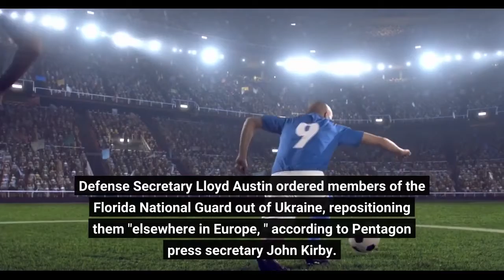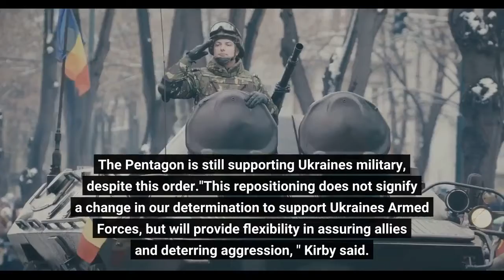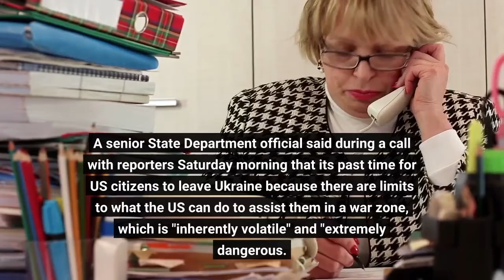US moves some forces out of Ukraine and orders evacuation of most embassy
The United States has moved some US forces out of Ukraine and ordered the evacuation of most of its embassy staff on Saturday as fears mount that a Russian invasion of the country could take place in the next few days. The moves are signs of growing concerns among US officials about the safety of Americans in Ukraine. Defense Secretary Lloyd Austin ordered members of the Florida National Guard out of Ukraine, repositioning them "elsewhere in Europe, " according to Pentagon press secretary John Kirby. The 160 soldiers have been in Ukraine since November on a training mission."They are departing Ukraine and will reposition elsewhere in Europe. The Secretary made this decision out of an abundance of caution — with the safety and security of our personnel foremost in mind — and informed by the State Department's guidance on U. S. personnel in Ukraine, " Kirby said in a statement. The Pentagon is still supporting Ukraine's military, despite this order."This repositioning does not signify a change in our determination to support Ukraine's Armed Forces, but will provide flexibility in assuring allies and deterring aggression, " Kirby said. A travel advisory issued by the State Department on Saturday said it had "ordered the departure of most US direct hire employees from Embassy Kyiv due to the continued threat of Russian military action. "It also stated that consular services would be suspended but stressed a small diplomatic presence would be maintained in the city of Lviv in the west of the country, about 50 miles from the Polish border, to handle emergencies. Numerous countries are also downgrading their diplomatic presence and urging their citizens to leave Ukraine. A senior State Department official said during a call with reporters Saturday morning that it's past time for US citizens to leave Ukraine because there are limits to what the US can do to assist them in a war zone, which is "inherently volatile" and "extremely dangerous. ""Once a country or region becomes an active conflict zone we have very little ability to help our fellow citizens, " the official said. The State Department announcement came ahead of a scheduled call between US President Joe Biden and Russian President Vladimir Putin as American officials increased the urgency of their warnings that Moscow may be about to invade. Ahead of that call, US Secretary of State Antony Blinken spoke with Russian Foreign Minister Sergey Lavrov and discussed "acute and shared concerns that Russia may be considering launching further military aggression against Ukraine in the coming days, " State Department spokesperson Ned Price said Saturday. Blinken tweeted that he "reiterated that further Russian aggression would be met with a resolute, massive, and united Transatlantic response. "On Friday, US national security adviser Jake Sullivan warned a Russian assault on Ukraine could begin soon, beginning with aerial bombings and missile attacks.